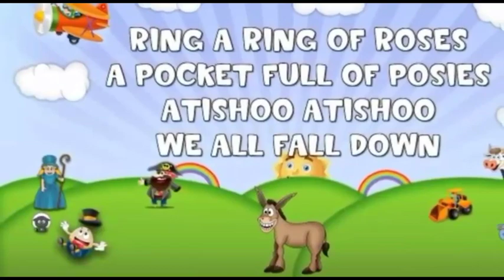Ring a Ringa Roses Poem | Poems | Rhymes | Popular Poem For Kids | Nursery Rhyme | AR KIDS PARADISE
Ring a Ring Roses Poem | Popular Poem For Kids | Animated By AR KIDS PARADISE | @Urdu Kids

AR KIDS PARADISE Gave You ryhme , moral video , educational video , entertainment videos , learning videos . See my all videos with enjoy with fun.

AR KIDS PARADISE
Bauaa TV
Urdu Kids